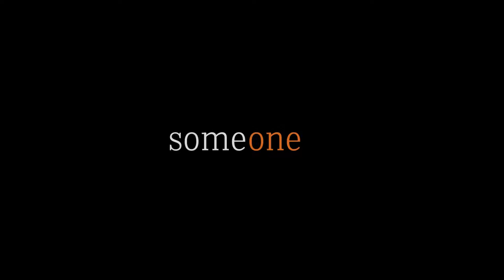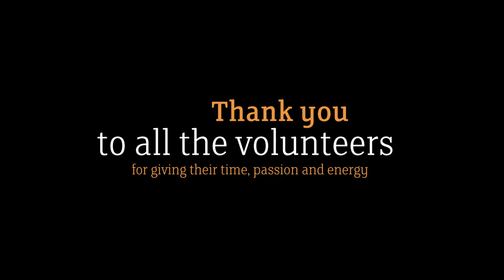Volunteering - Parkgate Community